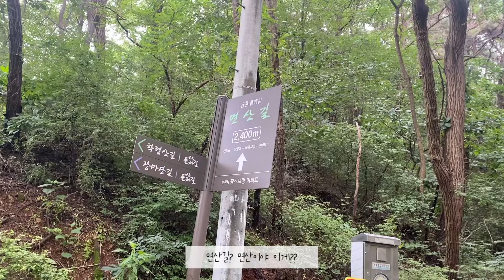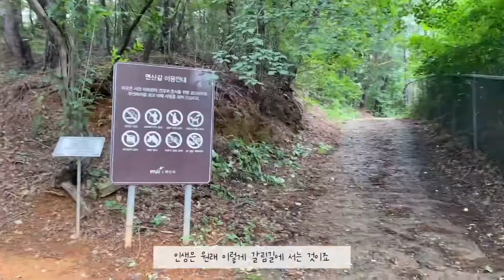[ 지방추출주사💉7주차 ] 살 빠지니까 운동할 맛 난다! 허벅지 둘레 -4cm !! 등산 vlog | 운동❌ 다이어트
안녕하세요 여러분 혜리미에요💓
오늘은 지방추출주사 7주차 후기에요!!
다이어트 같이 병행했더니 완전 라인이 달라졌어요 ㅠㅠ
오늘은 등산 vlog도 야무지게 찍어왔습니다

그 외에 더 궁금하신 점은
오픈채팅방
지방추출주사 혜리미
또는
제가 아는 한에서 최대한 답변 드릴게요!!

앞으로 한달에 두번 정도 후기 영상도 올리고
변화 사진도 찍어서 첨부 할게용😉

변화가 궁금하시다면 좋아요 구독♥️ 부탁드려요!